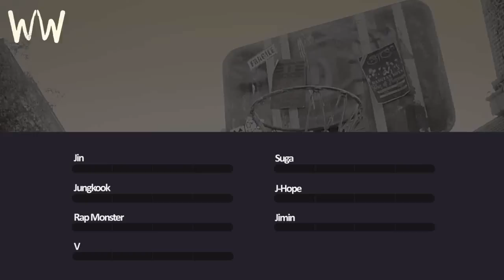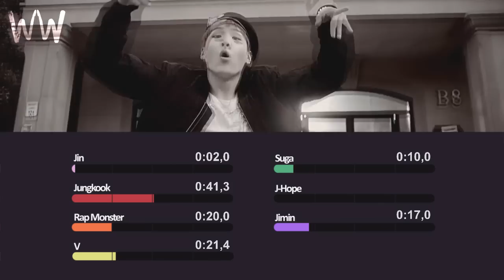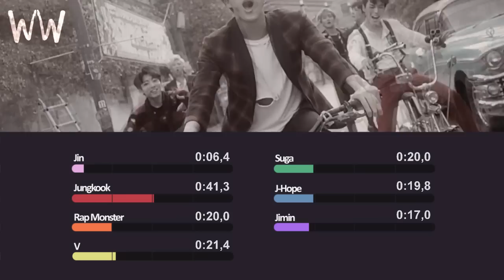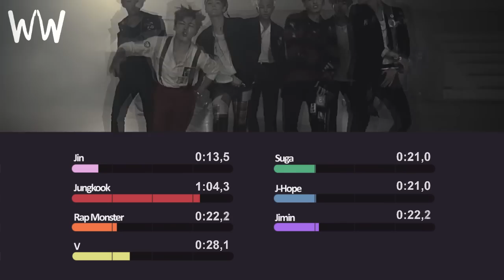BTS - War of Hormone: Line Distribution